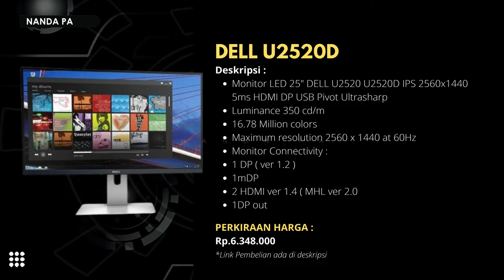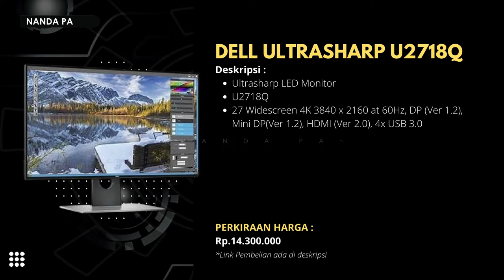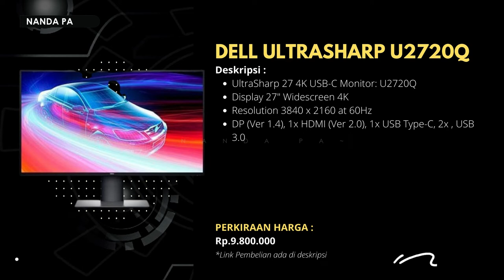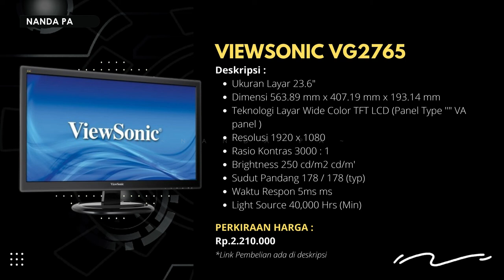√ 11+ Monitor untuk Programmer yang Cocok untuk Coding !!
Kali ini saya membagikan informasi 11 Monitor untuk Programmer yang Cocok untuk Coding !!

Beli Spearpart Laptop, Komputer, dll via Shopee yang aman langsung bisa klik

*Mohon maaf apabila terdapat link tidak aktif

Agar lebih MESRA dengan Saya